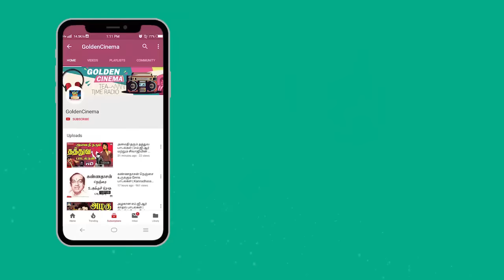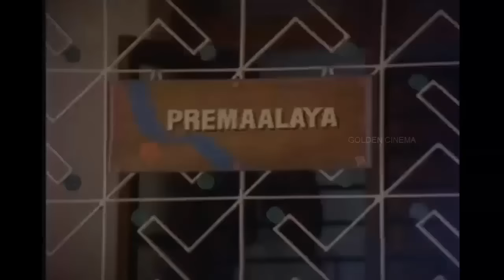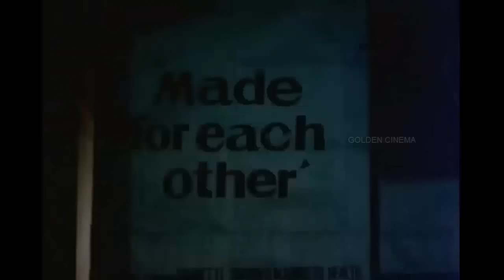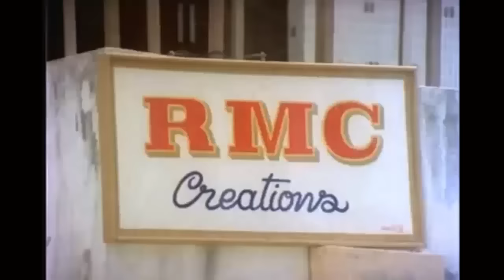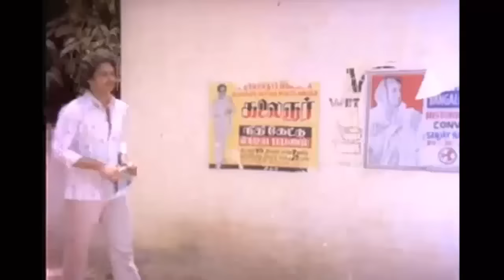இரவை ஆட்கொண்ட 80s சோக பாடல்கள் | Night Time Sad Songs 80s | Ilayaraja Soga Padalgal.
Movies
ShortFilms
Special Programs
Events
Movie News

Winner Videos.